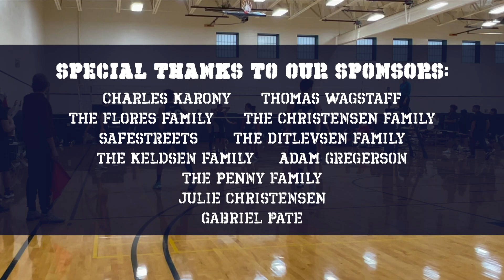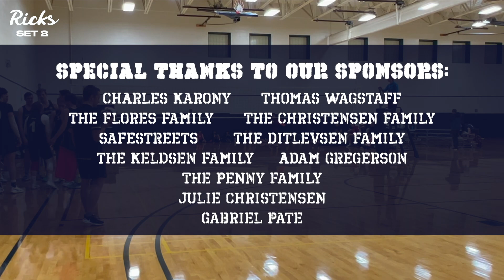Ricks WHITE vs Colorado Mines B | POOL PLAY | Mountain West Conference | WINTER 2023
Thank you to the University of Northern Colorado (UNC) for hosting the Mountain West Conference Championships! Thank you as well to all of our fans and supporters for all your love and support throughout this entire season. Without you all, Ricks Volleyball doesn't exist.